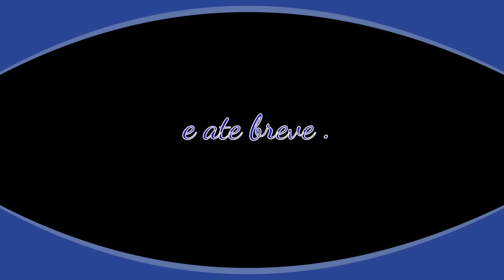Pílulas do Evangelho - Silencio e Contemplação...